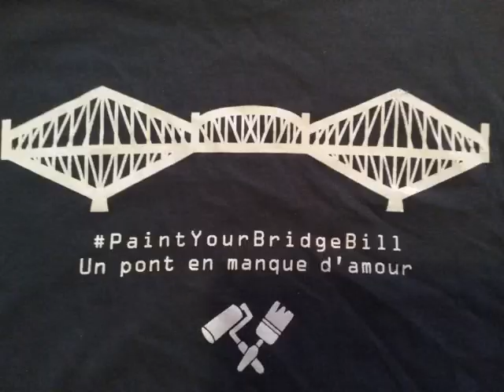paintyourbridgebill Laurent Proulx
Video d'appui à l'initiative citoyenne paintyourbridgebill de Laurent Proulx